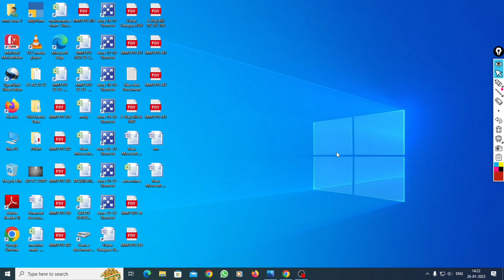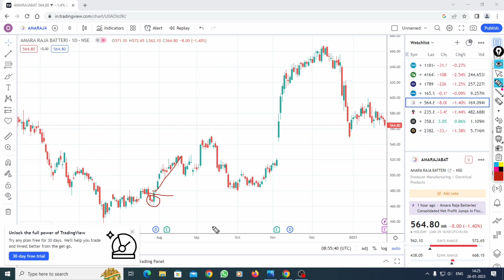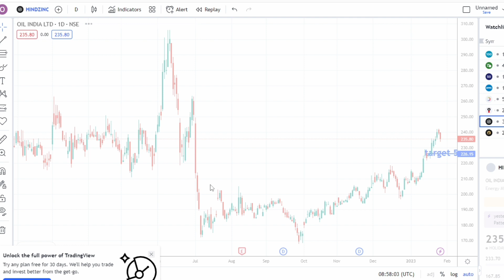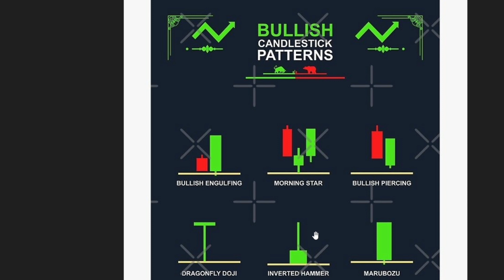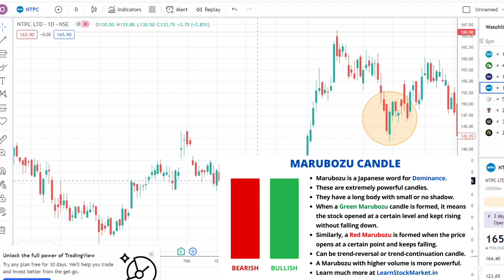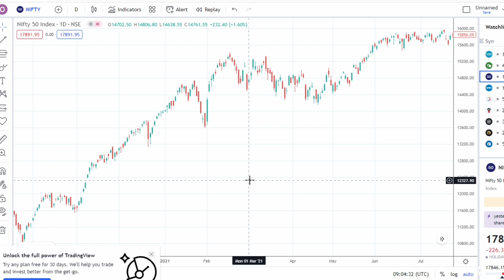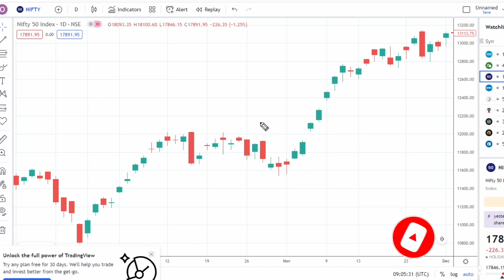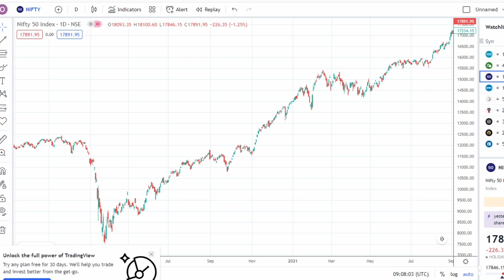All Bullish Candlestick Patterns In Hindi | Technical Analysis for beginners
All Bullish Candlestick Patterns Master Technic | Technical Analysis for beginners

Chapters:
1.bullish engulfing patterns
2. morning star patterns
3. bullish piercing patterns
4. gravestone doji patterns
5. three white soldiers pattern
6. morning star doji patterns
7.marubozu bullish patterns
8.inverted hammer patterns
9.hammer patterns
10. all bullish candlestick patterns
11. technical analysis for beginners

Success in investing comes from being knowledgeable and aware of financial history and the best way to get both of these is  learns and teaching.
निवेश में सफलता वित्तीय इतिहास के जानकार और जागरूक होने से मिलती है और इन दोनों को प्राप्त करने का सबसे अच्छा तरीका सीखना और सिखाना है।

अस्वीकरण: सच्चा निवेश एक शैक्षिक पहल है और सेबी के किसी भी नियम के तहत पंजीकृत नहीं है। हम जो भी जानकारी प्रदान करते हैं वह सिर्फ शैक्षिक उद्देश्यों के लिए है और आपको कोई भी निवेश निर्णय लेने से पहले अपने वित्तीय सलाहकार से परामर्श करना चाहिए। इसके अलावा, हम स्टॉक टिप्स या स्टॉक या पोर्टफोलियो पर सलाह का कोई रूप प्रदान नहीं करते हैं। यह चैनल का समर्थन करने में मदद करता है और हमें इस तरह के वीडियो बनाना जारी रखने की अनुमति देता है।